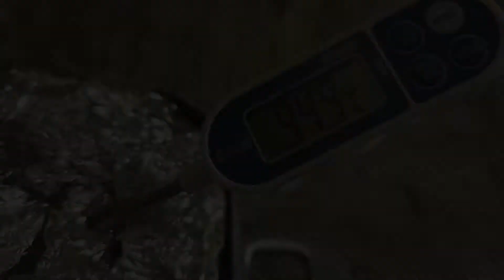풀드포크 - 손으로 찢는 그맛에 먹는 바베큐 / 텍사스 전통 바베큐!!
안녕하세요^^
오늘은 드디어 텍사스 바베큐를 했습니다.
풀드포크~ 풀드포크 다들 이야기 하시지만 그릴에 하는 풀드포크는 많지
않기에 시도한 영상입니다.
그중에서도 가장 쉽고 실패가 없다는 풀드포크를 했습니다.
그런데 쉽지 않아 고생 좀 했습니다.
예전에 실패한 적도 있고요.
그런데 이제 실패하지 않습니다.
오늘은 목살이 아닌 앞다리살로 풀드포크를 진행했습니다.
재밌게 봐주시고 앞으로도 그릴에 할 수 있는 바베큐를 열심히 도전해 보겠습니다.
감사합니다.
자주봐요 우리!!!

구독~!